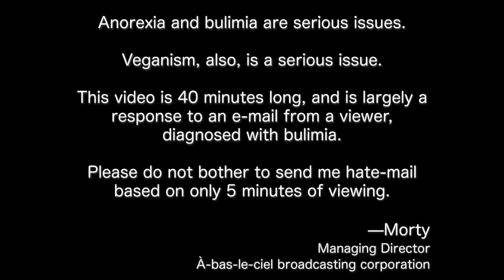Vegans: Anorexia, Bulimia, Body Image and the Movement.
The myth of "effortless" weight loss and the politics of the vegan movement.  NOTE: This video is, in large part, a response to a letter from a vegan viewer diagnosed with both bulimia and an anxiety disorder, asking for my advice as to whether or not she should share her experience on youtube, both to help others (with similar problems) as part of our peculiar social movement.  Please do not bother to send me hate-mail if you didn't watch the whole video (or, at least, fast-forward to hear the conclusion before posting a comment)… it is really counter-productive for these videos to accumulate comments based on the first 5 minutes.